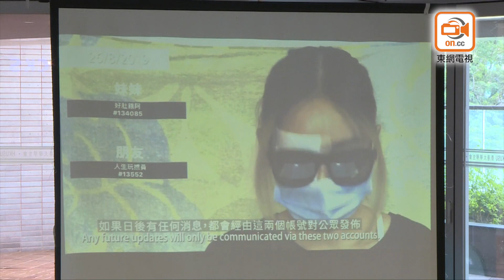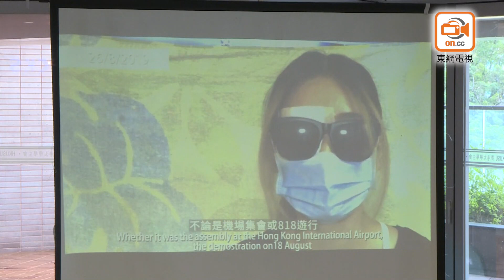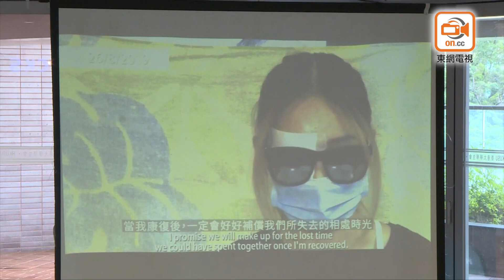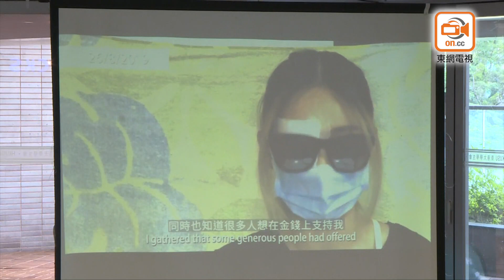爆眼少女受傷後首度現身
佢指自己有一卑微願望，就是希望不會再有示威者在運動中受傷及被捕